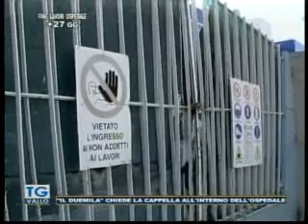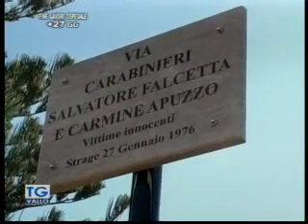TgVallo Mazara 27 01 2016